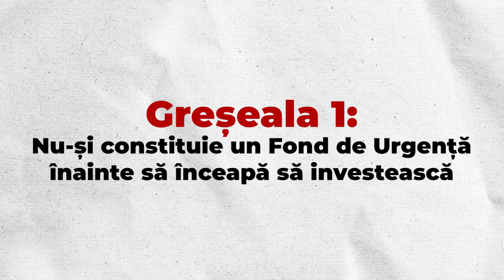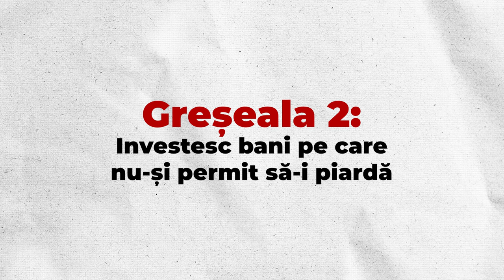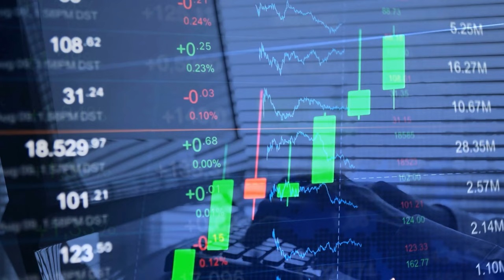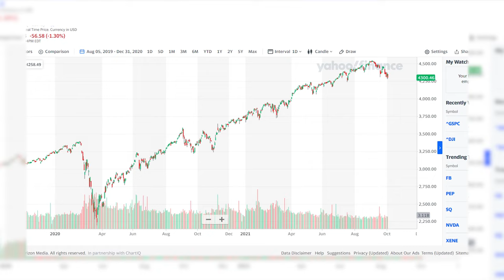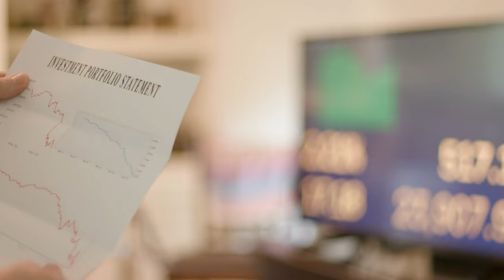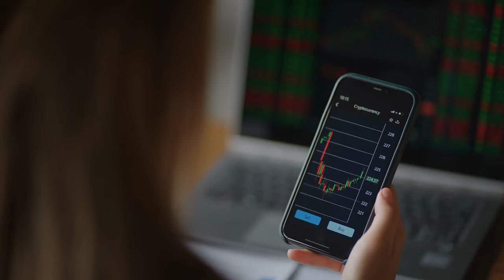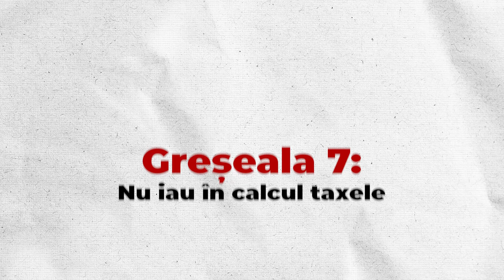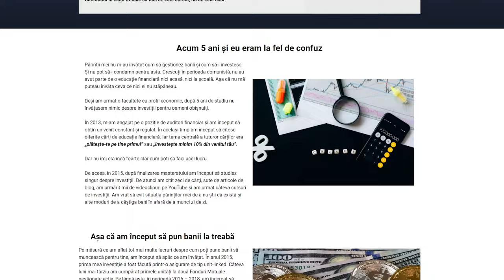TOP 7 greseli in investitii pe care le fac incepatorii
Care sunt cele mai frecvente greșeli pe care le fac investitorii începători atunci când încep să investească la Bursă și ce poți să faci tu ca să le eviți 📝 Pune-ți ordine în bani cu ajutorul unui Plan Financiar personalizat 👔 Programează o ședință de coaching 👨‍🏫 Înscrie-te la „Provocarea 7 Pași până la Prima Ta Investiție într-un ETF, pentru Oameni Ocupați”

🤝PARTENERI:

📈 XTB - Investește în în companii și ETF-uri din întreaga lume FĂRĂ COMISION

📈 Interactive Brokers - Investește în companii și ETF-uri listate pe 135 BURSE

📈 Global Trader - Deschide-ți un Cont Demo GRATUIT și investește în instrumente listate la peste 90 de Burse din SUA, Europa și Asia

📈 Trading 212 - Folosește codul promoțional OVIDIU când îți deschizi un cont și vei primi o ACȚIUNE GRATUITĂ ce poate valora PÂNĂ LA 100 EUR*

💱 Revolut - Deschide-ți un cont gratuit și schimbă bani la cursul valutar real

🏠 Creditul Tău - Vrei un credit ipotecar? Contactează-l pe Răzvan

🏢 InRento - Folosește acest link ca să obții un BONUS în valoarea de 20 EUR**

** Bonusul va fi plătit la două luni după deschiderea contului.

⌚ Konvi - Folosește codul promoțional OVIDIU ca să primești un DISCOUNT de 10 EUR pentru prima investiție

Una din cele mai mari greșeli financiare pe care o fac oamenii este faptul că nu investesc. Datorită inflației valoarea banilor păstrați în conturi de economii și depozite bancare scade de la an la an.

Să economisești bani nu mai este demult suficient ca să-ți asiguri Independența Financiară. În prezent, să te bazezi exclusiv pe economii ca să strângi bani pentru retragerea din activitate este sinonim cu a încerca să urci la etaj pe o scară rulantă care coboară. În cel mai bun caz o să rămâi pe loc.

Pentru a evita situația dezolantă în care banii tăi stau degeaba și se devalorizează de la an la an trebuie să investești. Însă, dacă ești la început și nu ești foarte atent, s-ar putea să faci niște greșeli destul de costisitoare.

Cele mai frecvente greșeli pe care le fac investitorii începători sunt:
1. Nu-și constituie un Fond de Urgență înainte să înceapă să investească
2. Investesc bani pe care nu-și permit să-i piardă
3. Confundă investițiile cu speculațiile
4. Așteaptă prea mult ca să investească
5. Investesc prea mulți bani o dată
6. Nu investesc suficient
7. Nu iau în calcul taxele

Sper că informațiile prezentate în cadrul videoclipului te vor ajuta să le eviți astfel încât
activitatea ta de investitor să fie cât mai profitabilă.

⏲️ TIMESTAMPS ⏲️
00:00 - Intro
1:24 - Greșeala 1
3:06 - Greșeala 2
4:45 - Greșeala 3
5:58 - Greșeala 4
7:27 - Greșeala 5
9:09 - Greșeala 6
10:21 - Greșeala 7
11:11 - Cuvinte de încheiere

Orice investiție prezintă un anumit grad de risc. Nu există nici o garanție că vei câștiga bani atunci când investești. Există riscul chiar să pierzi bani. Instrumentele financiare de tip CFD, sunt foarte riscante. De aceea trebuie să te educi și să te informezi cât poți de bine înainte de a investi bani. Doar așa vei putea lua cele mai potrivite decizii pentru TINE.